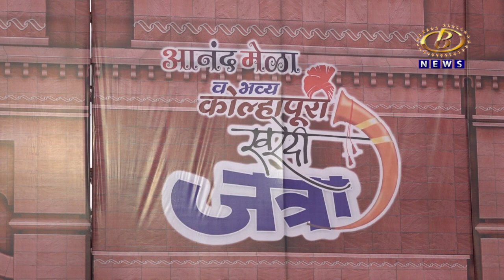कोल्हापुरी खरेदी जत्रेला मोठा प्रतिसाद, शेवटचे दोनच दिवस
कोल्हापुरातील आयर्विन ख्रिश्‍चन हायस्कुलच्या मैदानावर सुरू असलेल्या कोल्हापुरी खरेदी जत्रेला मोठा प्रतिसाद, शेवटचे दोनच दिवस